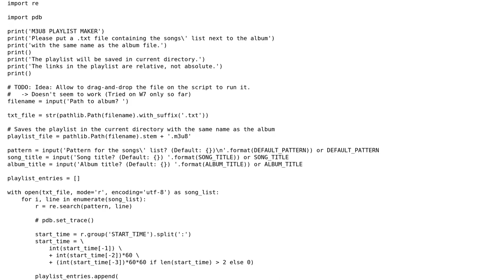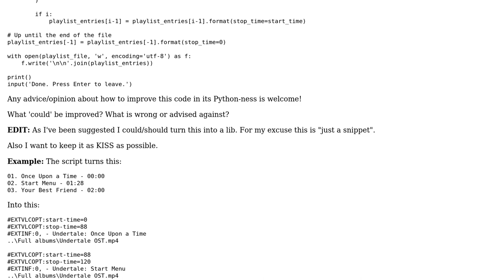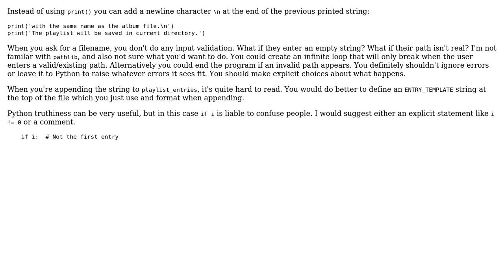Creation of playlist to fake-split a full-album video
With thanks & praise to God, and with thanks to the many people who have made this project possible! | Content (except music & images) licensed under CC BY-SA | Music | Images & others | With thanks to user SuperBiasedMan user jeromej user 200_success and the Stack Exchange Network Trademarks are property of their respective owners. You are responsible for your own actions.